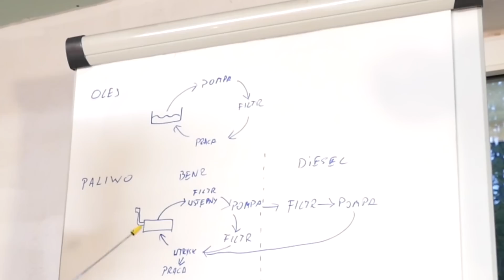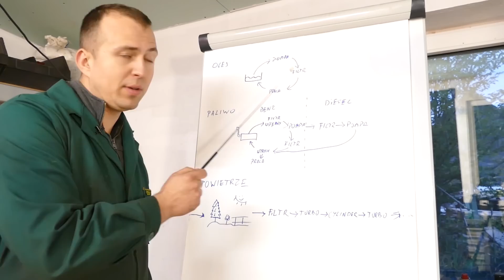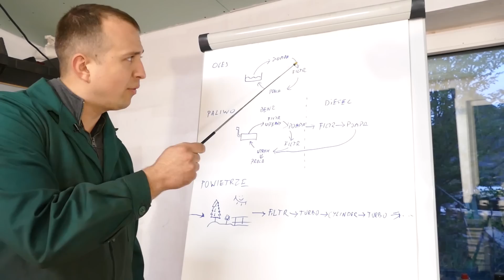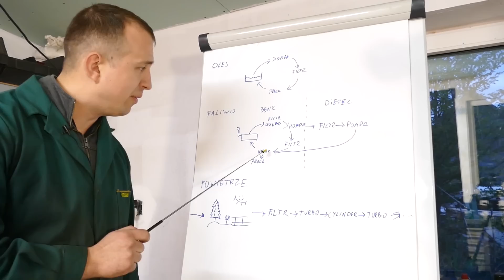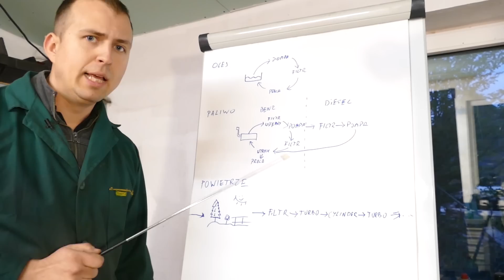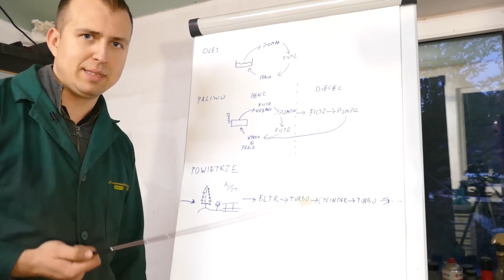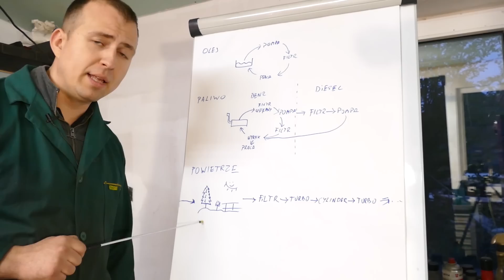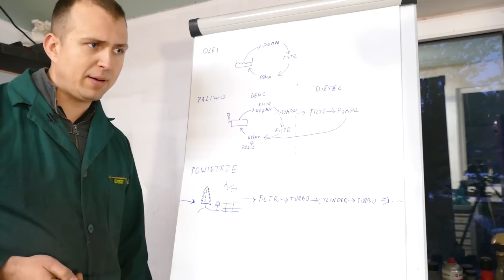FILTR POWIETRZA WAŻNIEJSZY NIŻ MYŚLISZ.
Siemka
Dzisiaj taki może banalny temacik, ale czyżby? czy nie traktujemy czasami filtra powietrza po "macoszemu"?
Piszcie w komentarzach swoje przemyślenia w tym temacie.
POZDRO!

Wsparcie kanału.
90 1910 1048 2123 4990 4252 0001
albo